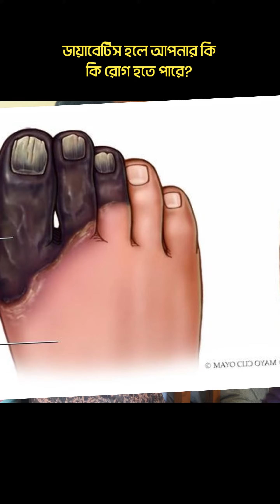ডায়াবেটিস হলে আপনার কি কি রোগ হতে পারে?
আলোচনা করেছেনঃ
ডাঃ মোঃ জয়নাল আবেদীন
মেডিকেল অফিসার
মেডিসিন, হৃদরোগ, বক্ষব্যাধি ও যৌন রোগের চিকিৎসক

_______________YouTube__________________

______________Facebook_________________